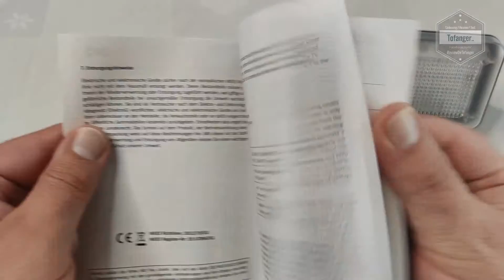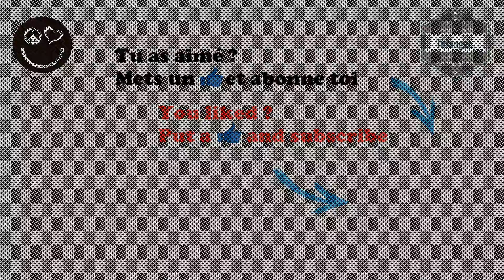CSL - Simulateur TV LED - Protection Contre Les effractions - Sécurité de la Maison - Unboxing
Simple a l'utilisation, pratique, le simulateur TV CSL Computeur fait ce qu'on lui demande pour un prix inférieur a 15€

Absent de la maison ? il est possible de simuler la présence avec un simulateur TV.
Simple et efficace.

Le simulateur TV CSL est très simple à utiliser.
Sur l'arrière de l'appareil, on trouvera un bouton qui peut se mettre sur 4 positions : ON /OFF / ON 4H / ON 7H
Il ne reste plus qu'a choisir ce que l'on souhaite pour avoir le résultat souhaité.

A noter, il est également possible de coupler ce TV Simulator avec une prise connectée Wifi qui permettra alors de le mettre en route a distance, même quand on est pas présent au domicile^^
(Il faut alors que le simulateur TV soit sur la position ON)

En bref, un petit gadget simple et efficace

Disponible ici par exemple :

Caractéristiques techniques :

Fabricant : CSL-Computer
Dimensions du produit (L x l x h) : 9.2 x 8.6 x 4 cm; 215 grammes
Taille : 92 x 86 x 40mm
Couleur : Noir
Batterie(s) / Pile(s) incluse(s)  : Non

▶ Modèle : Simulateur de lumière TV LED CSL / Fake TV | Spot LED incl. 5,5 x 2,1 mm alimentation à fiche creuse (---(o--+)) | 302748

▶ Utilisation : idéal pour simuler la présence d'un téléviseur à la maison et la nuit. Le simulateur reproduit le mouvement classique des couleurs d'un téléviseur dans une pièce. Parfait pour dissuader les éventuels voleurs ou intrus.

▶ Protégez-vous contre les effractions lorsque vous êtes loin de chez vous, mais aussi toutes les nuits pendant que vous dormez. Partez en vacances sans soucis et faites confiance au simulateur TV LED compact de CSL, équipé d'un capteur crépusculaire, qui s'éteindra pendant la journée, puis s'allumera le soir.

▶ Fonctionnement économe en énergie et longue durée de vie : Avec une consommation d'énergie maximale de 3 watts en fonctionnement, le simulateur est particulièrement économique. C'est beaucoup plus efficace qu'un grand téléviseur, qui consomme souvent 40 fois plus d'électricité. Les LED intégrées ont une durée de vie de 30 000 heures.

▶ Longueur du câble : 1,5m
Dimensions : 92 x 86 x 40mm (HxLxLxL)
Poids : 215g
Couleur : noir
Contenu de l'emballage : simulateur TV CSL LED + alimentation 5,5 x 2,1mm + manuel (GER, ENG)

Plan de la vidéo :
00:00 Intro
00:08 Unboxing Simulateur TV LED
01:06 Mise en route du simulateur de TV

A bientôt
Tof..